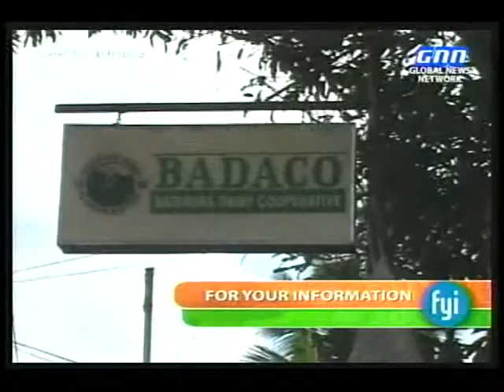LIPA CITY - FYI EPISODE APRIL 02, 2012 EPISODE (PART 4)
TOURIST ATTRACTIONS, AGRI-INDUSTRY. GET TO KNOW MORE ABOUT LIPA CITY with MAYOR MEYNARD SABILI, HOSTED BY: WILLIE ESPIRITU AND CONG. NICANOR BRIONES OF AGAP PARTYLIST